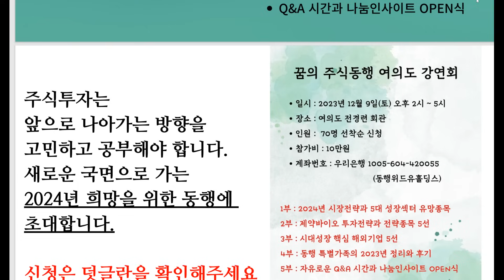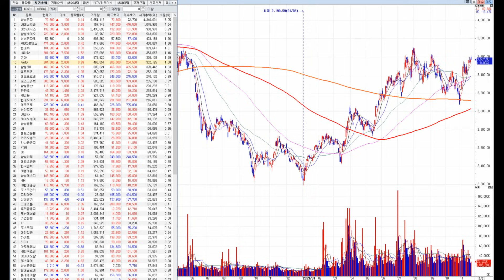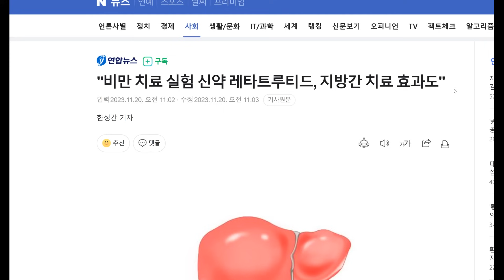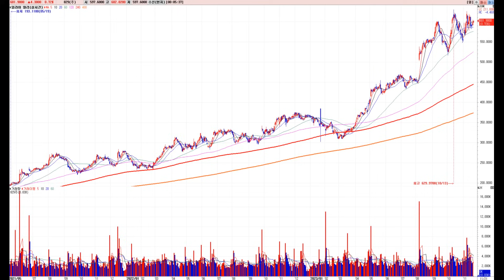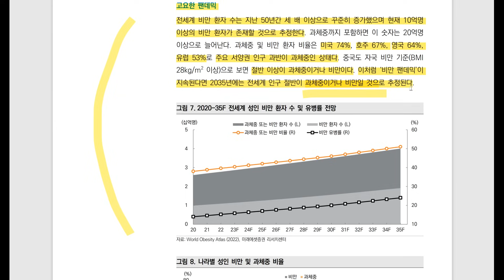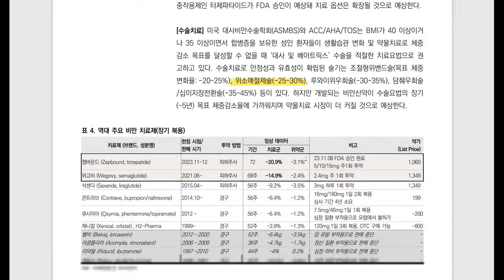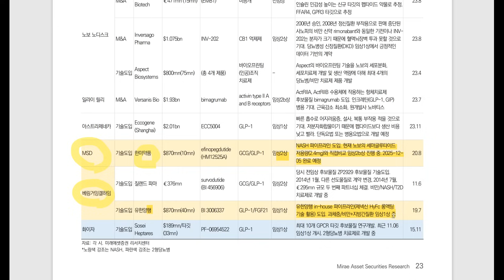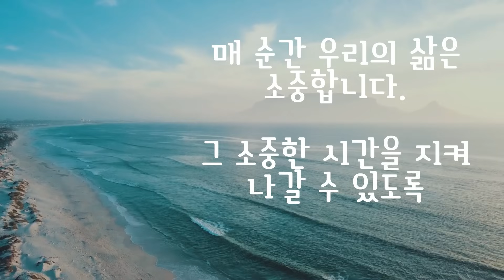[신박사의 주식마감 복기] 바이오의 시즌 리턴 / 메가트렌드 비만 100조 / 국내외 관련 기업과 신고가행진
■ 강연회 신청은 아래 주소 클릭

1. 아이템종목 Watch-list

2. 차트심리이론 전략 시나리오

3. 주도주 조기탐지 시스템

4.차트심리이론 아이템법칙의 Case Study 월간 업데이트

5. 팬딩 멤버십 회원 상담 진행

 6. 북클럽 참가권과 오프라인 강연회 무료 참석권 제공